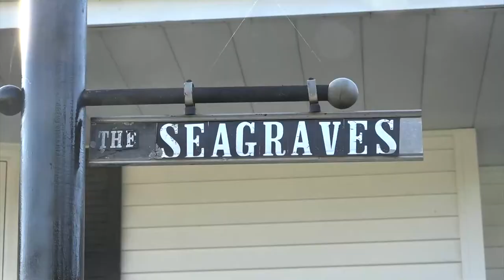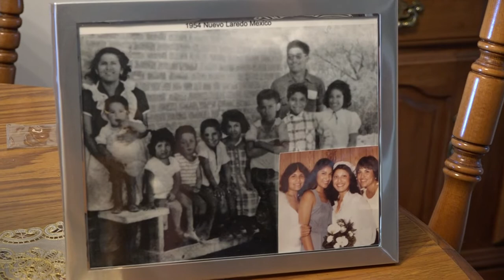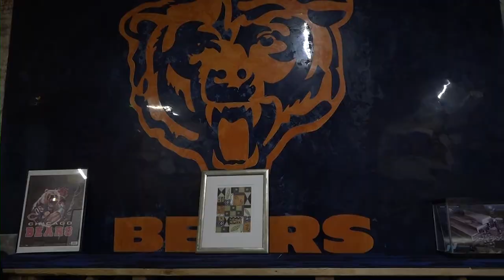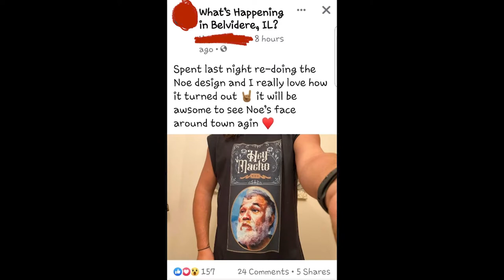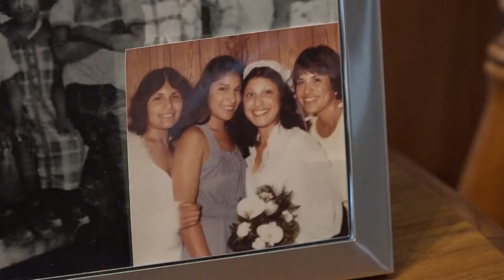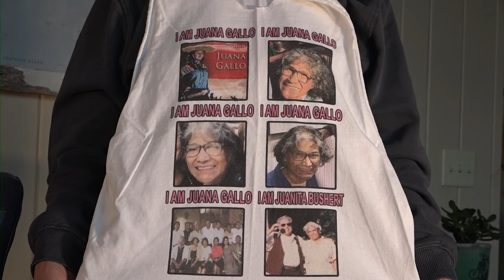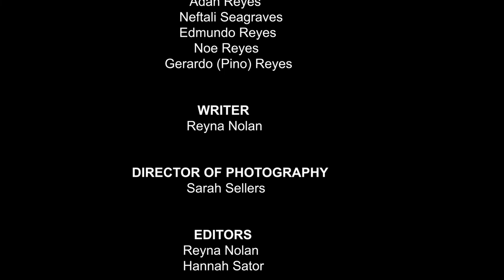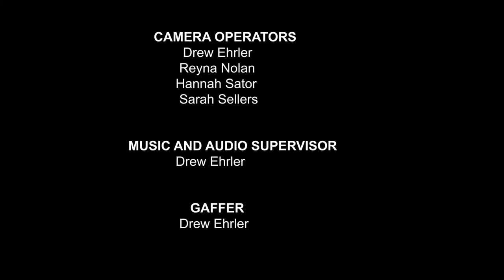Reyes, Party of 13 - Official Documentary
Ness Productions presents:
Reyes, Party of 13
13 Siblings, 1 American Dream

Starring: Neftali Seagraves, Lorenzo Reyes, Adan Reyes, David Reyes, Marla Anderson, and Joe Nolan.

Directed By: Reyna Nolan
Producers: Drew Ehrler, Hannah Sator, Sarah Sellers
Executive Producer: Reyna Nolan
Camera Operators: Drew Ehrler, Reyna Nolan, Hannah Sator, Sarah Sellers
Editors: Reyna Nolan, Hannah Sator